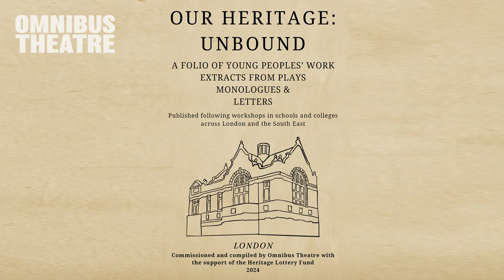Track 02: A Kurdish Poem